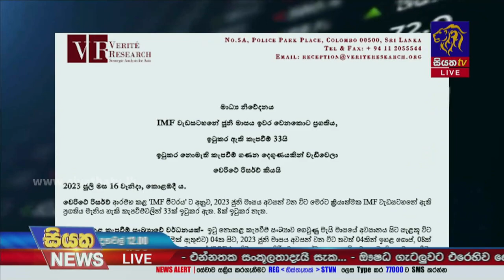ලංකාවේ ණය ප්‍රතිව්‍යුහගතකරණය පිළිබද අමෙරිකාවෙන් ප්‍රකාශයක් | Siyatha News